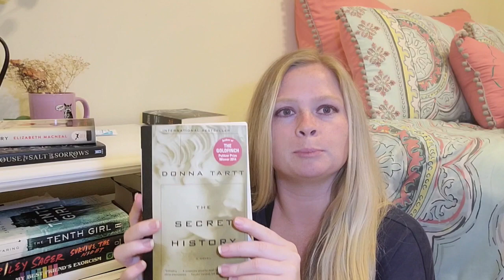What I Read In June || Booktube Wrap Up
My reading this month was a real mixed bag; I had the good, the bad, and the ugly!!

Books Mentioned:
The Doll Factory by Elizabeth Macneal
House of Salt and Sorrows by Erin A. Craig
Rabbits by Terry Miles
The Secret History by Donna Tart
The Scorpio Races by Maggie Stiefvater
Winds of Strike by U.G Gutman

Hey readers and writers! Booktube and Authortube alike! It's me. Your girl. Your KC. How ya doing? Thanks for popping in and watching! Welcome to the channel dedicated to documenting my slow decent into madness reading terrible books and trying to finagle my way into publishing a book. I find good, nay, great books every now and then and you can bet I want to talk about them too! I do the usual bread-and-butter of Booktube: reading Wrap Ups; TBRs (to-be-read lists); I did the Booktube Newbie Tag and the Authortube Newbie tag! I do all those juicy challenges; book tags; and whatever nonsense I think of to film! I also post NaNoWriMo content; writing vlogs; and hopefully will do some live writing sprints! Whether you are a writer or reader, we all agree: books are awesome! I primarily read YA, Fantasy, and Thrillers, so if you have any book recommendations, let me know down below in the comments!

Goodreads: @booKCase